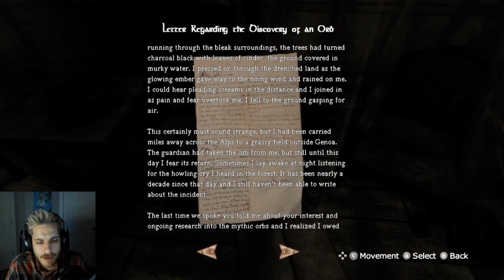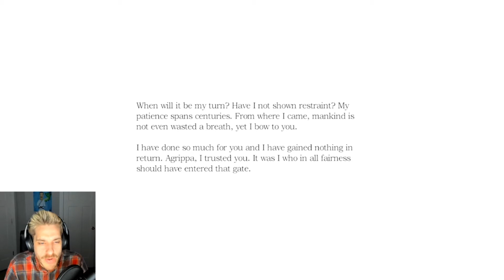This GAME is Breaking My SOUL!!! [Amnesia: The Dark Descent #2]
Part 2 of my Amnesia: The Dark Descent gameplay!!